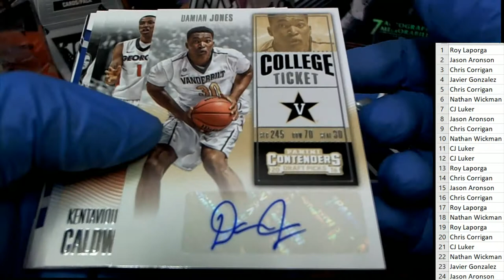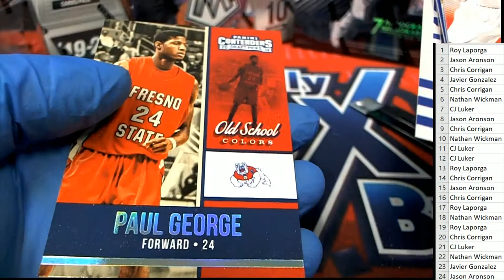PART 2 2016 17 Panini Contenders Draft Basketball Hobby Box ID 1617CONTDRAFTBSK101